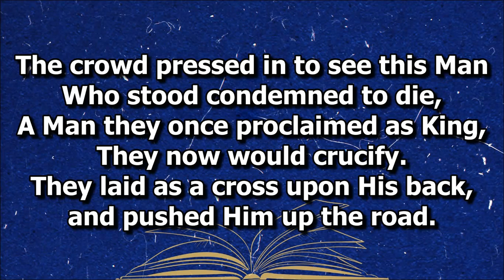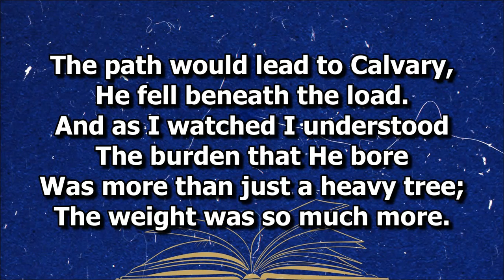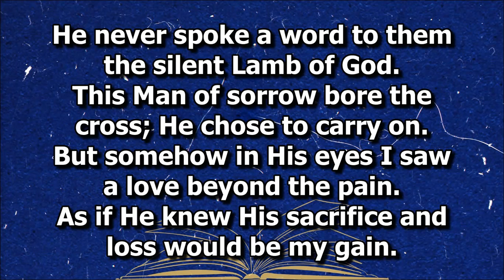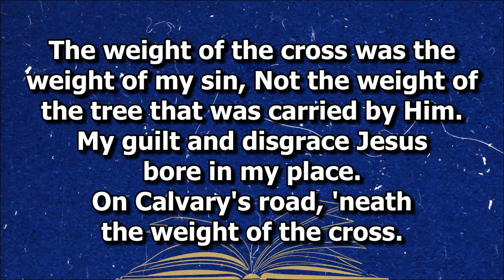The Weight of the Cross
Solo by Sis. Mili